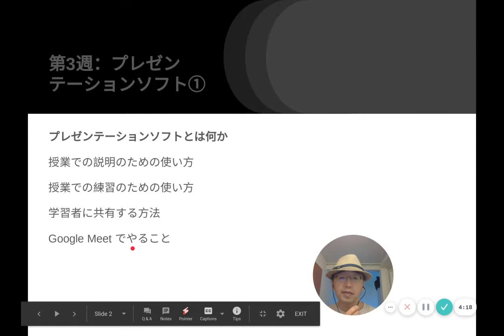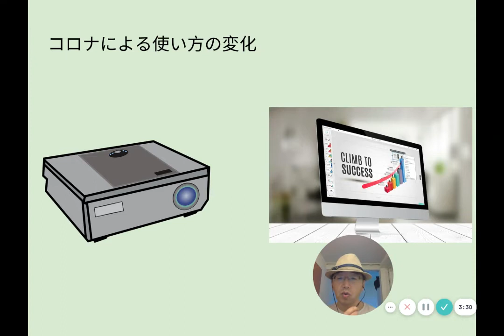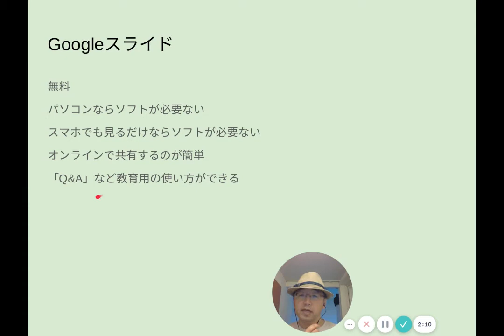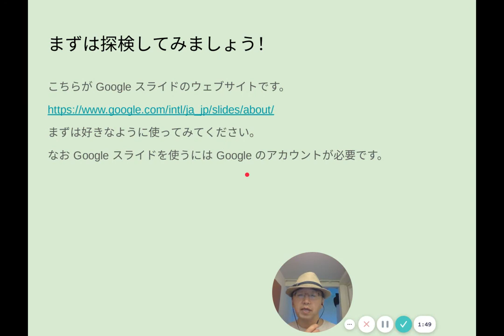TTCB31 プレゼンテーションソフトとは何か